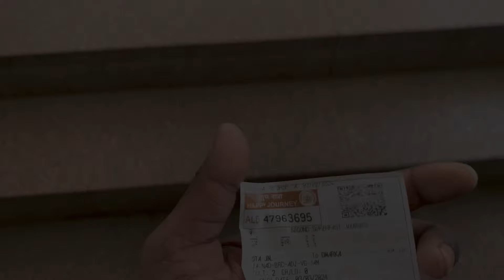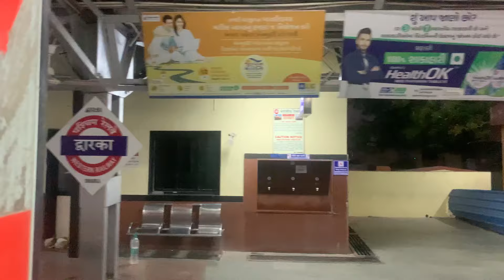KOTA TO OKHA train 🚊 journey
दोस्तों स्वागत है आपका अपने youtube चैनल पर

दोस्तों आज की इस वीडियो के माध्यम से में आपको कोटा से ओखा तक लेकर जाऊँगा और फिर वहाँ पर घूमने ले जाऊँगा जैसे भेट द्वारका ,गोपी कुंड ,नागेश्वरज्योतिर्लिंग ,द्वारकादिश मंदिर ,सोमनाथ आदि स्थानों पर ।
              धन्यवाद

Your Quaris